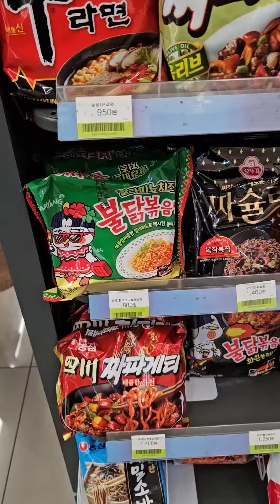Korean convenience store's spicy chicken noodles jalapeno